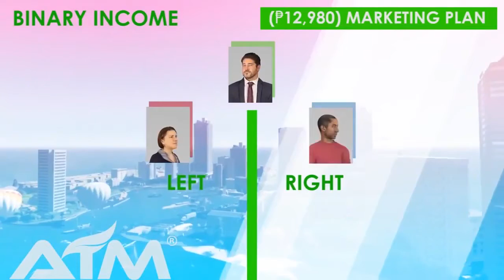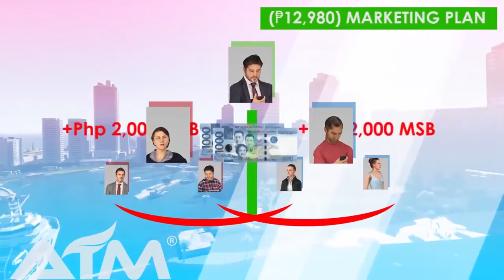Empowered Consumerism English Marketing plan